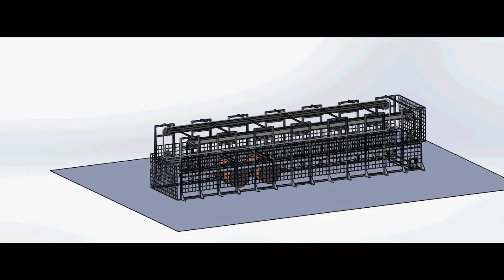Levent Stok Makinası 2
Stok makinası geniş alanları kaplayan leventleri dar bir alanda sıralı bir şekilde stoklaması için dizayn edilmiştir. Stok sehpasında stoklanan levenler döner platformda operatörün elektronik panelden seçtiği levent stok bilgilerine göre otomatik olarak en hızlı şekilde operatörün levente ulaşmasını sağlamaktadır. Firma ihtiyacına göre levent stok sehpaları 40, 60, 80, ve 100 Levent Kapasiteli olarak imal edilmektedir.

Aynı zamanda rolik kumaş stoklamasında da kullanabileceğiniz Levent Stok Makinaları fabrika veya atölye şartlarına göre özel olarak tasarlanarak imalatına geçilmektedir.

İşletmede yer ve zaman konusunda çıkan kargaşayı minimuma indirme ve düzenli, sağlıklı levent seçme olanağını sağlayan makinamız kapalı alanı yeterli olmayan işletmeler için fabrika binasının yanınada çatılı olarak imal edilebilmektedir.

İstenilen levent sayısına ve ebatına göre makina dizayn edilir.
Çelik konstrüksiyon şase. NPI ve NPU 'dan imal edilir.
A1-kalite sac kullanılır.
Çok katlı raf sistemine sahiptir.
Opsiyonel olarak PLC sistemi uygulanır.
Levent yüklemesi hidrolik tahriklidir.
Maksimum hız: 7m/dk
Fren sistemi CVK Acil Frenleme
Taşıyıcı zincirler Zincir Kalitesinde Sementeli ve yüzey karartmalı
Çevirici Motor 7KW/h Şanzımanlı
Güvenlik İndüktif Kontrollü
Yan ve Ön Güvenlik Bariyerli